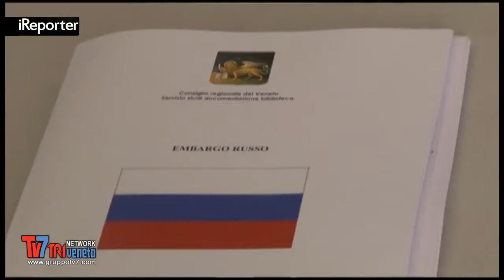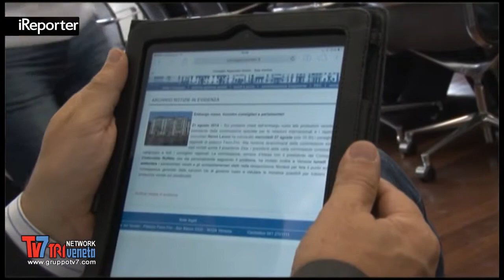EMBARGO RUSSO VENETO CONTRO SANZIONI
Veneto capofila nazionale ed internazionale di una azione di pressione su Bruxelles, affinchè gli organismi europei... [continua a leggere su